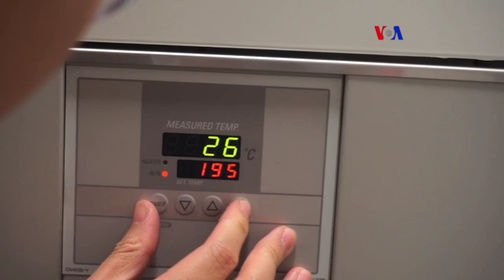Impresora 3-D para huesos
Reparar un hueso roto puede traer tantos problemas, como el hueso roto en sí. Objetos metálicos, como varillas y tornillos, utilizados en el proceso, se quedan dentro del cuerpo o son removidos, presentando otra serie de situaciones problemáticas.